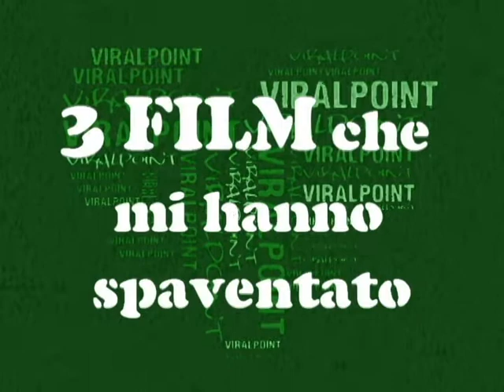3 FILM che mi hanno spaventato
Video molto particolare, leggermente diverso dal solito, ma spero che possa piacervi come stile.

Attenzione al sondaggio!

Mi raccomando, scrivetemi nei commenti quale film è riuscito a spaventarvi, magari facendovi fare anche qualche incubo.
E fatemi inoltre sapere cosa ne pensate per quanto riguarda l'extra.